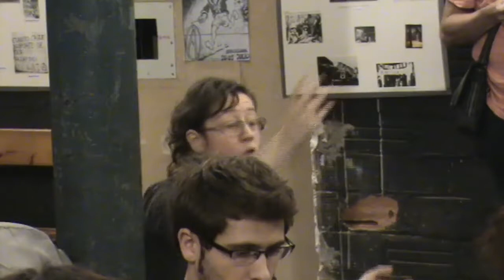Perquè li diran transició quan va ser una transacció? La farsa democràtica del canvi cap al no-res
Jornades "Transacció democràtica" 26è Aniversari de El Lokal
18 Octubre, Auditori del Bloc 11 de Can Batlló, 19:30 Debat
"Perquè li diran transició quan va ser una transacció? La farsa democràtica del canvi cap al no-res" amb...
Guillem Martínez (periodista i escriptor)
Amador Fernández-Savater (investigador independent i editor d'Acuarela Libros, Madrid)
Amb un escrit: Rafael Poch (Periodista)